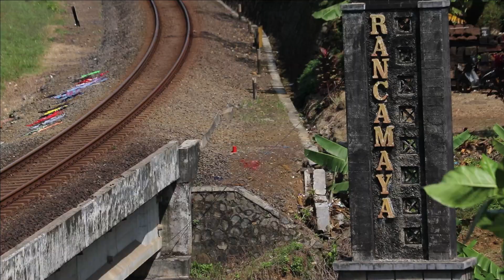Joglo Papasan Fajar Utama Solo Disini | Spot Cantik Rancamaya Purwokerto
Halo semua, selamat datang di Java Railfanning, sebuah kanal yang menyajikan keindahan jalur kereta api di Indonesia.
Tonton video terbaru kami : Galeri Kereta Api Purwokerto, Joglosemar Papasan Fajar Utama Solo Disini | Spot Cantik Rancamaya Purwokerto